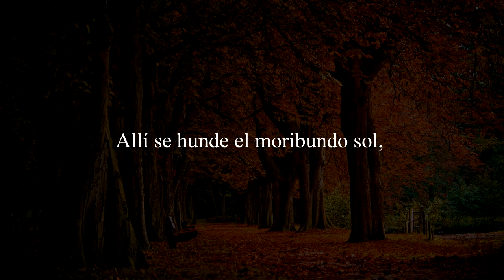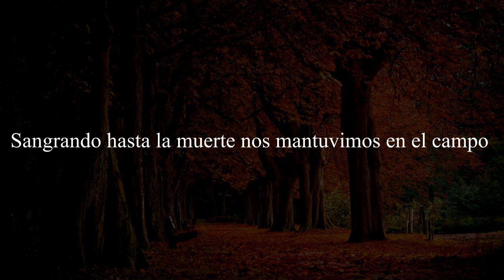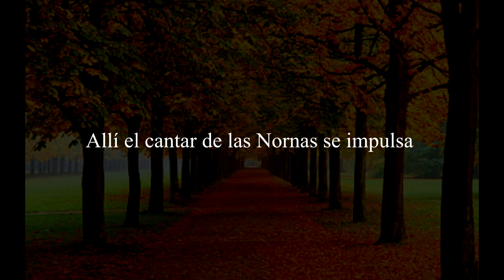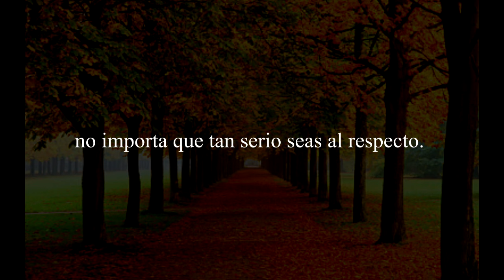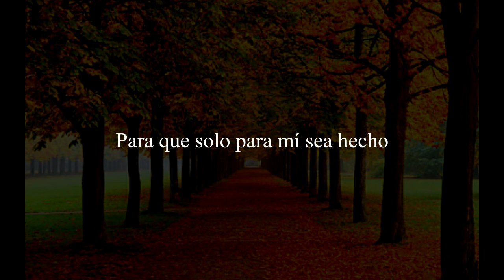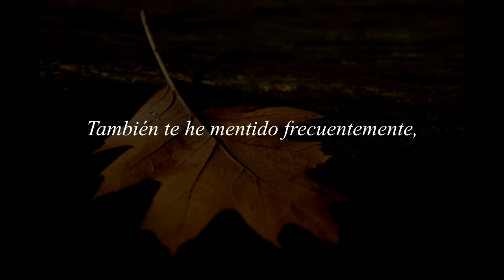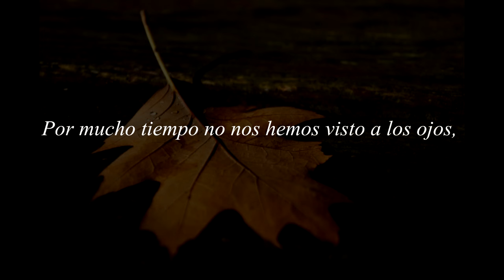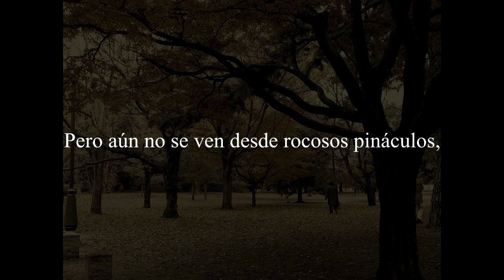Nargaroth - Herbst (Sub - Español/English)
Ash: Esta grabación no es un álbum de black metal y, por tanto no puede ser juzgado con el mismo criterio. Es un intento de reflejar, tanto lírica como musicalmente, las características de las cuatro estaciones así como las sensaciones de la ("enfermedad mental") llamada amor y sus cambios en una noción clásica.

Ash: This album is not a Black Metal album and, therefore, cannot be regarded with the same
criteria. It is the attempt to reflect, musically and in the lyrics, the characteristics of the
four seasons as well as the sensations of the (“mental illness”) love in a classical notion
and its changes.

Letra/Lyrics

Es sinkt die sterbende Sonne,
blutrot in nebligen Schlaf.
Es regt sich Bedauern im Herzen,
wo einst mein Scheitern mich traf.

Und meine Hände nun welk wie Papier,
Verbrennen um herzkühlem Fehl'.
Und altes Lachen, das schaudernd mich macht,
verlacht mich in all dem Weh'.

Und keine Narbe blieb namenlos,
im Kampfe der Eitelkeit.
Verblutend wir blieben im Felde zurück
und lecken die Wunden der Zeit.

Es mahnet der Nornen Gesang,
an so viel schlafendes Einst.
Es brechen der Liebe Geschicke,
egal wie ernst du's auch meinst.

Es ruhen die Tränen wie junger Regen
auf bald schon sterbendem Gras.
Sanft schmiegt sich Moos an wittere Wände
der Herzen die ich nie vergaß...

Wo die Sehnsucht nach deiner Haut blieb?
Schreit es in mei'm Kopf allein.
Auf dass die allein an mir geschehe,
mit all ihrem Zweifel und Schrei'n.

Das fremde Bett, in das ich am Abend floh,
war gleich dem des Morgens so kalt.
Einst waren unsere Herzen vereint,
vordorrt nun, betrogen und alt.

Ich habe so oft auch gelogen für dich,
egal bei oder mit wem du schliefst.
Es klebt noch ein fremder Hauch in deinem Haar,
der gleicht dem Dämon vor dem du fliehst.

Seit langem schon wir uns nicht in die Augen sehn,
weil zu viele Küsse wir stahl'n.
Wir schneiden uns Nachts unsere Sünden ins Fleisch,
die da mahnen uns ewig der Qual'n.

Noch tausende Burgen wir trunken erklimmen,
die bald schon Ruinen sind.
Doch sehen ach noch nicht von steinernen Zinnen,
dass unsere Träume schon sterben im Wind.